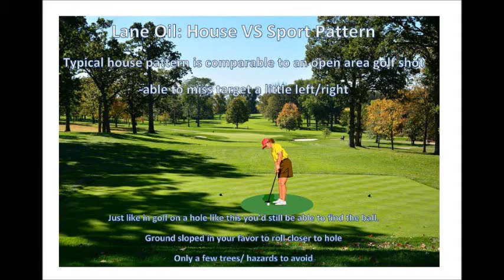lane oil: house vs sport shot compared to golf